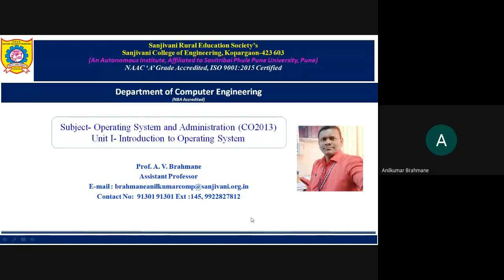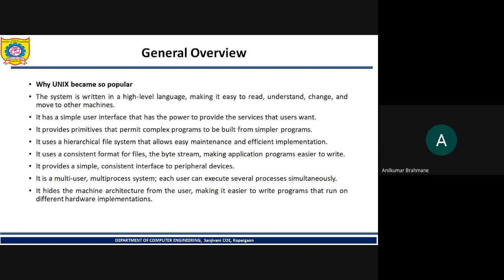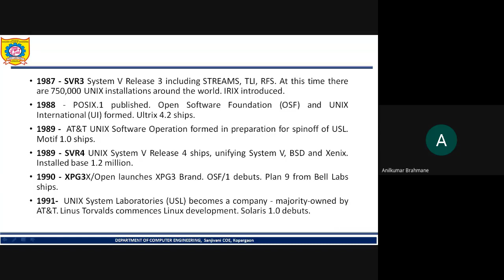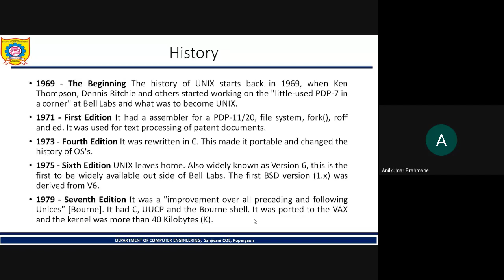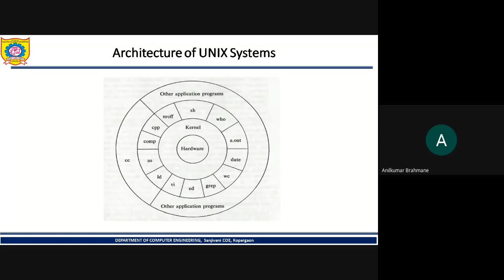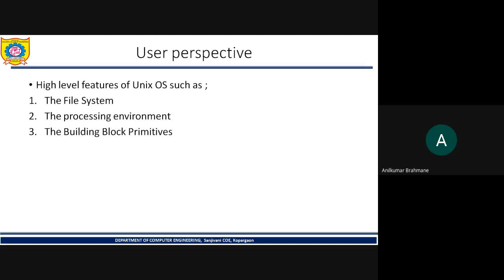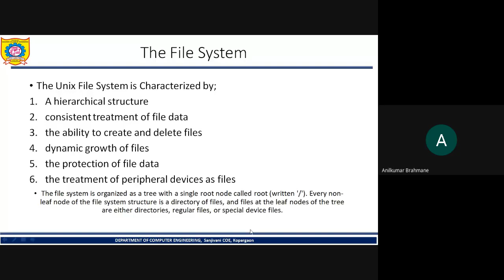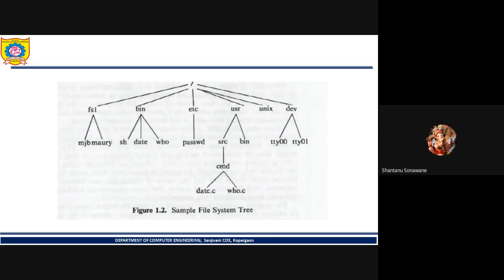General Overview: History of Unix, System Structure User perspective,